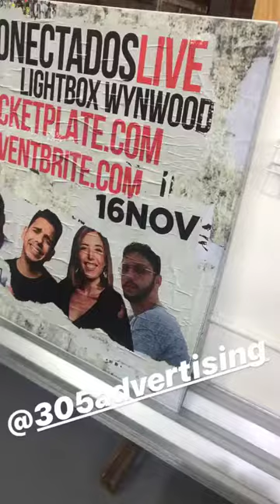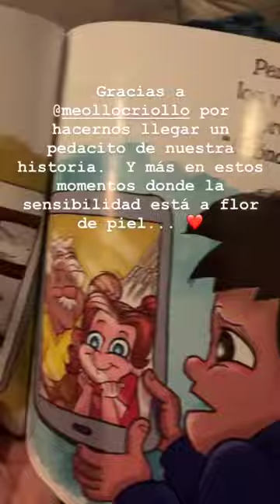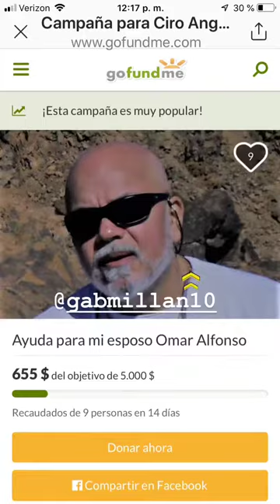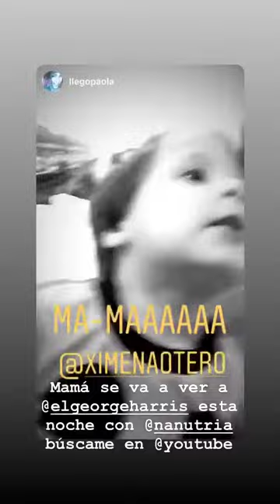XIMENAOTERO @XIMENAOTERO INSTAGRAM STORIES COMPILATION 08 DE NOVIEMBRE DEL 2018